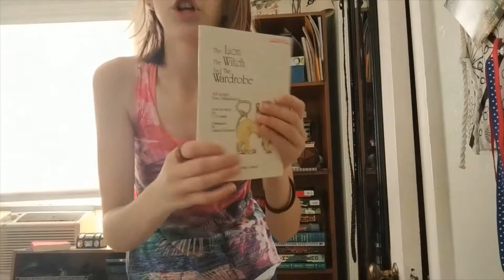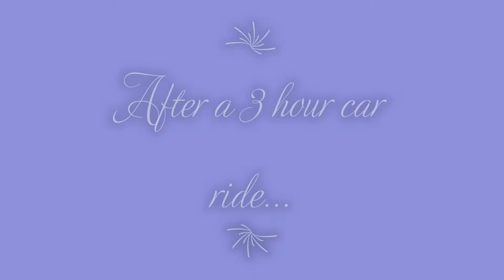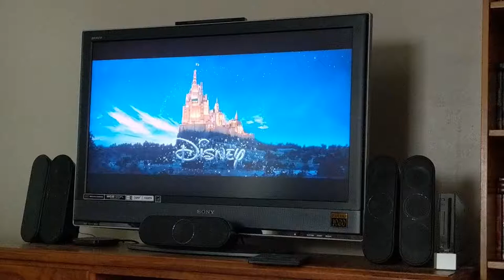LAST ONE: Reading Rush 2019 Day 5&6&7+ Challenge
Here is the last of the Reading Rush vlogs and the video challenge for day 6. I hope you all had a successful week!
Just a reminder: I will be posting a separate video reviewing the books I read for the readathon because I have some words to say.

Happy Reading!